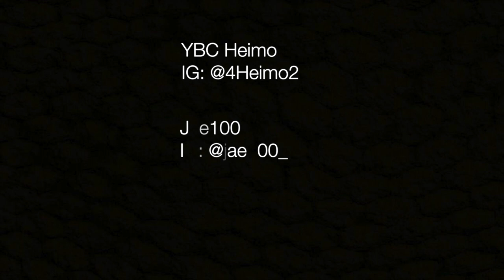YBC Heimo ft. Jae100 - The Life [Official Music Video]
YBC Heimo IG - @4heimo2
Jae100 IG - @jae100_